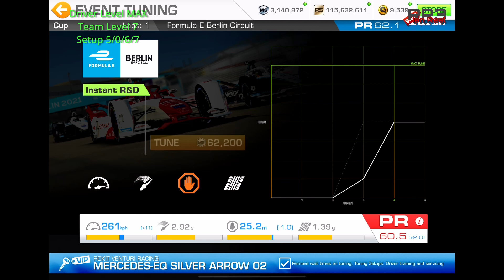FormelE Berlin SE 2021